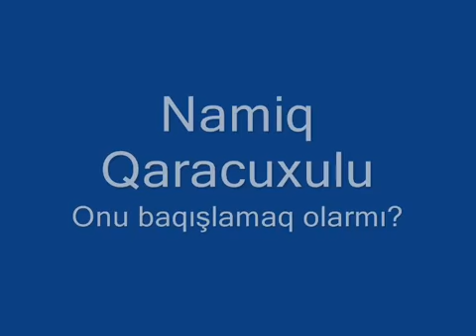Namiq Qaraçuxurlu - Onu Bağışlamaq Olarmı (eXclusive)